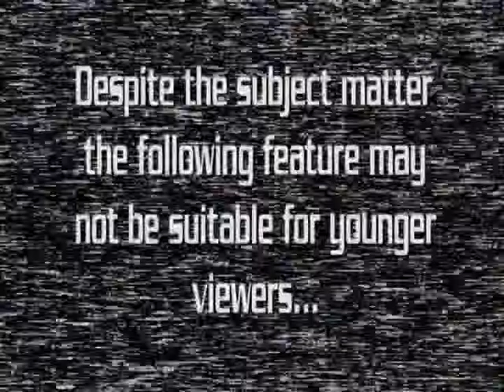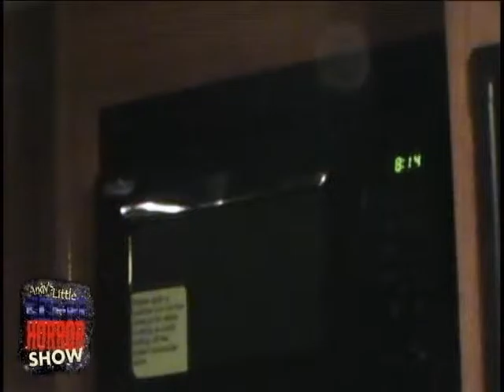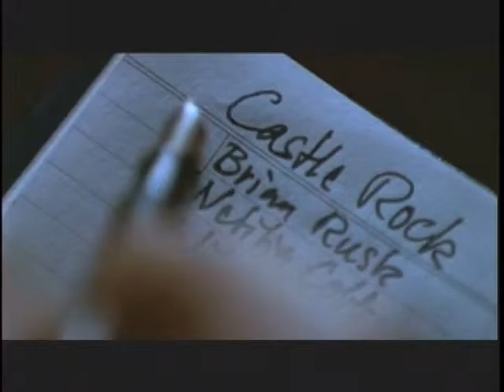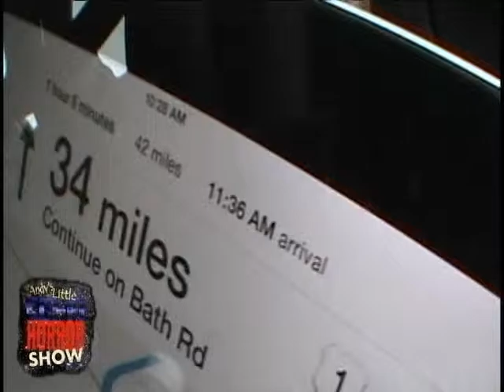EP 247 Head twards the light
Andy and Annie prepare to begin a self guided tour of haunted lighthouses while on vacation in Maine.